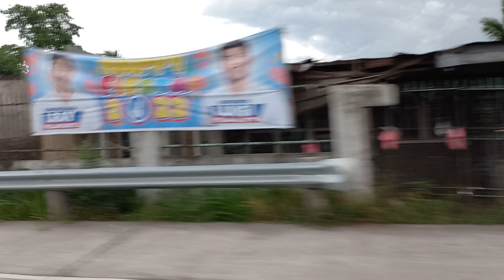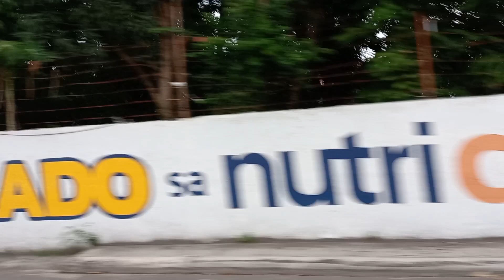Roadtrip San Fernando to Naga City CAM.SUR